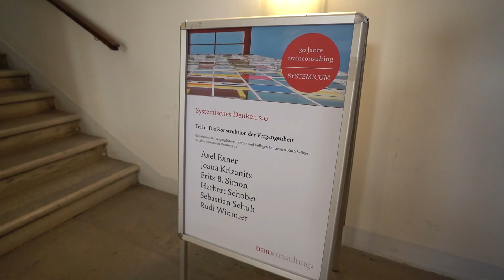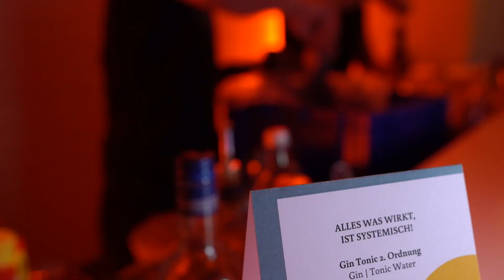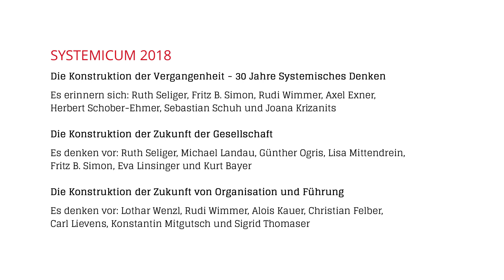Systemicum 2018 | 30 Jahre trainconsulting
Gemeinsam mit Wegbegleitern, Lehrern und Kollegen diskutierten wir am 4. Oktober 2018 über die Geschichte und die Zukunft systemischen Denkens.

Die Konstruktion der Vergangenheit: mit Fritz B. Simon, Rudi Wimmer, Axel Exner, Herbert Schober, Sebastian Schuh und Joana Krizanits.

Die Konstruktion der Zukunft der Gesellschaft: mit Michael Landau (Caritas Wien), Günther Ogris (SORA), Lisa Mittendrein (attac), Fritz B. Simon (Simon, Weber & Friends), Eva Linsinger (Journalistin profil) und Kurt Bayer (Ökonom).

Die Konstruktion der Zukunft von Organisation und Führung: mit Rudi Wimmer (osb), Alois Kauer (VW Slovakia), Christian Felber (Gemeinwohlökonomie), Carl Lievens (Daikin), Konstantin Mitgutsch (Playful Solutions) und Sigrid Thomaser (Energie Tirol).